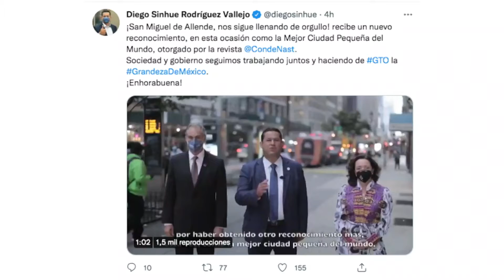Gobernador reconoce esfuerzo de sanmiguelenses